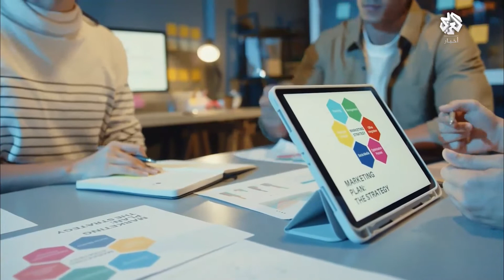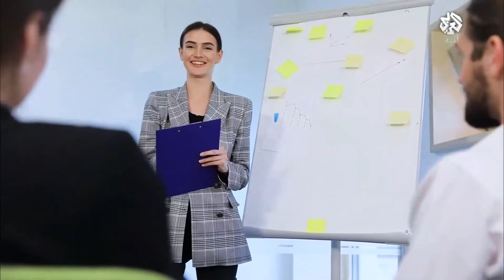التطوير الذاتي والتنمية المستمرة .. سر التفوق والنجاح في الحياة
من المعروف أن التعلم عملية مستمرة لا تتوقف إلا في حال أراد الفرد ذلك، وأن التطوير الذاتي مهم لتحقيق النجاح، التفاصيل مع الدكتور محمود الحسن الاستشاري في التنمية البشرية.